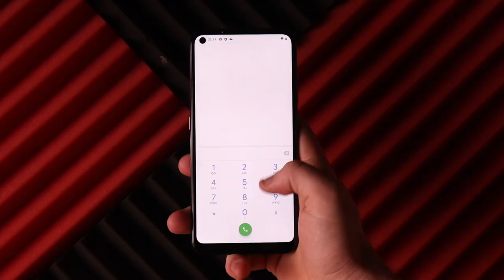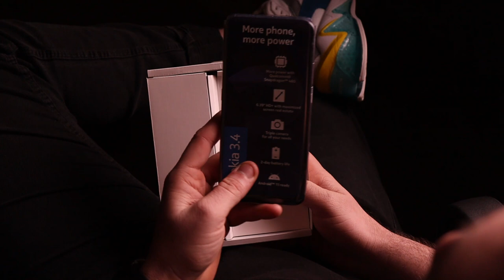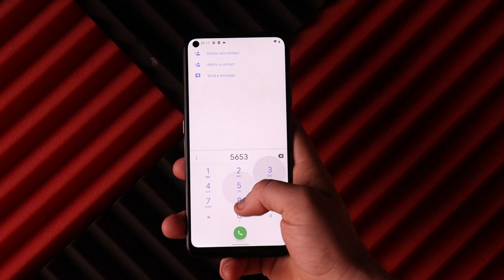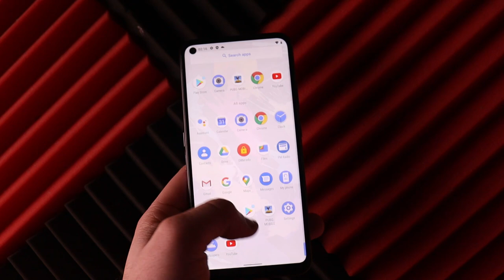I Unbox This Smartphone After 1 Year But Why ?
Rs 7000 OFF - Best Smartphone Deal Of 2022 Under Rs 20k  🔥

best phone
tabahi Smartphone
tabahi deals
best phone deals
best phone for normal day to days usage
nokia 3.4 review in 2022 in Pakistan
smartphone
Mobile Phone
gaming phone
camera phone
phone
mobile